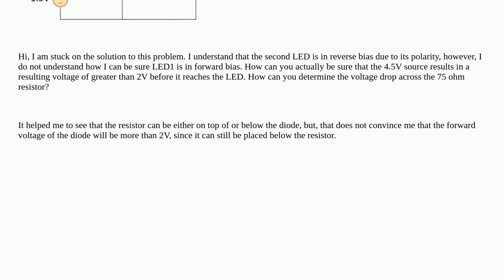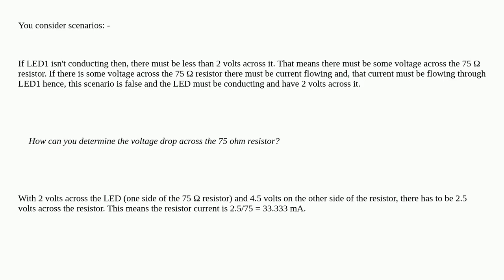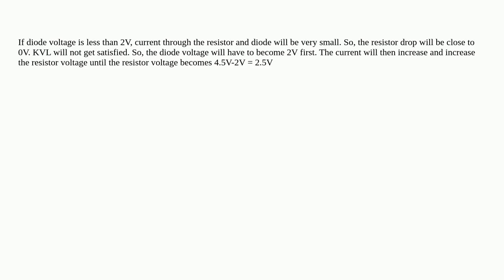Diodes Problem - Forward or Reverse Bias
A special thanks goes out to the community

  diodes circuit-analysis